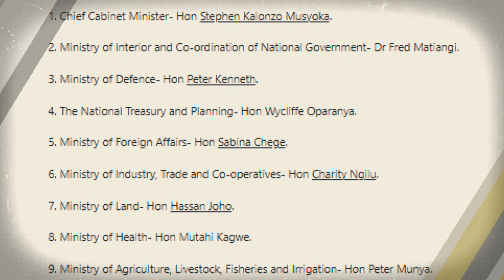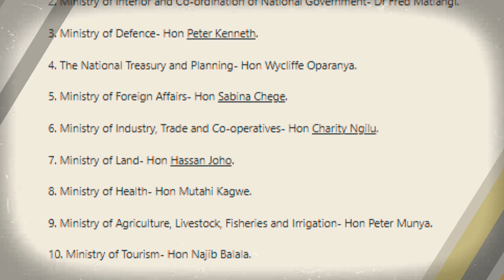Possible Cabinet Line Up If Raila Wins The August 9th Presidential Election| Kenya News54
Possible Cabinet Line Up If Raila Wins The August 9th Presidential Election
Comprehensive, up-to-date news coverage, aggregated from sources all over East Africa, Kenya. The News54 informs, educates and entertains - wherever you are, whatever your age.